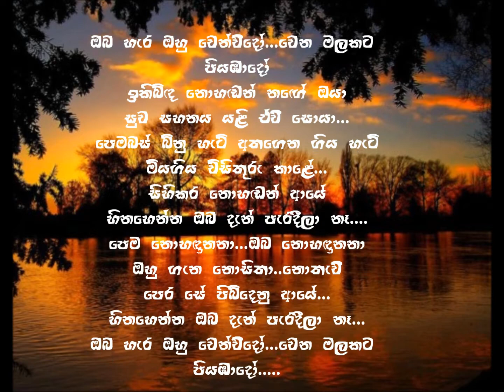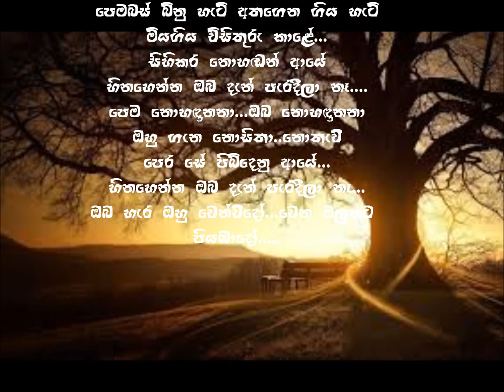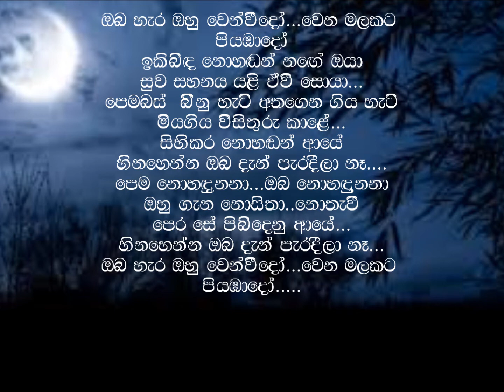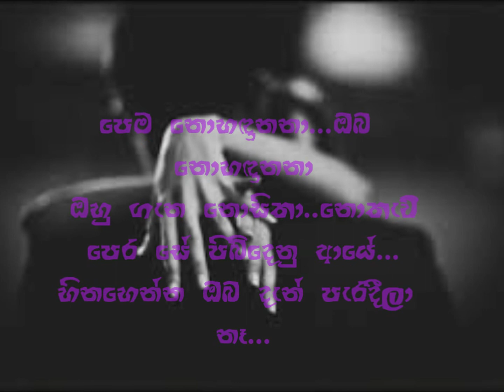Oba hera ohu Venveedo(ඔබ හැර ඔහු වෙන්වීදෝ)...Priya Sooriyasena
Sinhala song